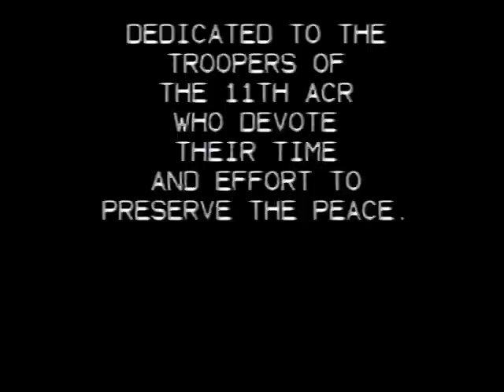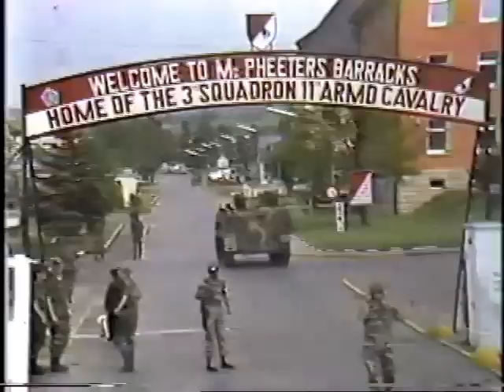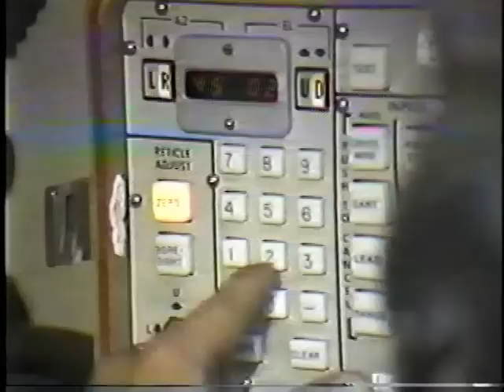The Blackhorse Movie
A look back at the 11th Armored Cavalry Regiment guarding the frontiers of freedom against communist expansion in cold war Germany, circa 1985.